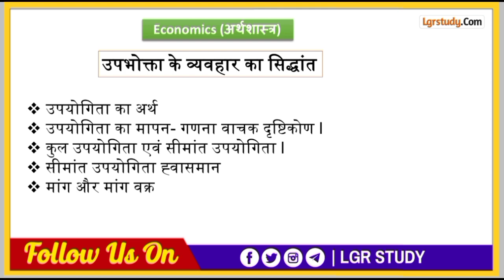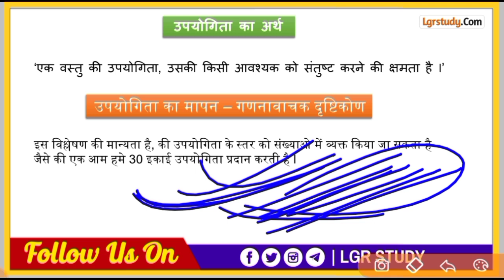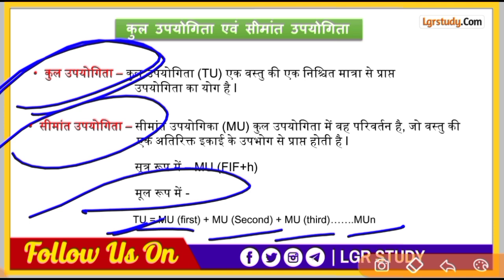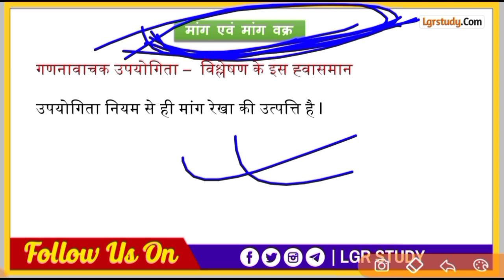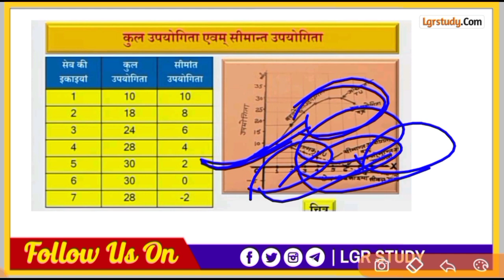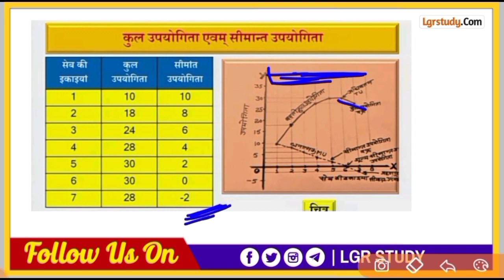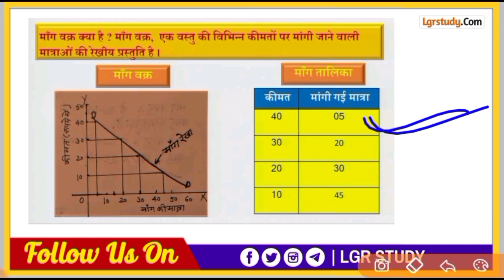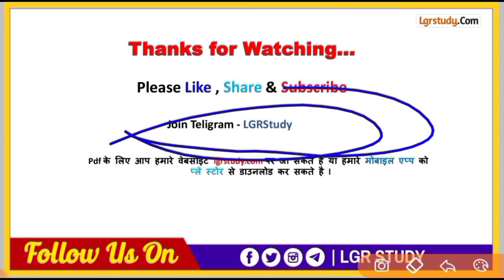Class 12th Economics | उपभोक्ता के व्यवहार का सिधांत | 12th Economics important question 2021